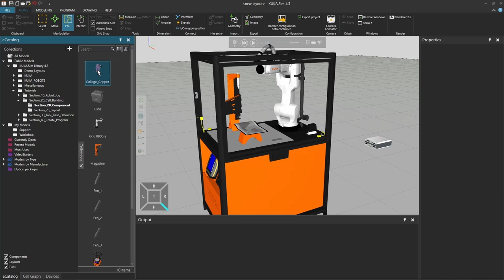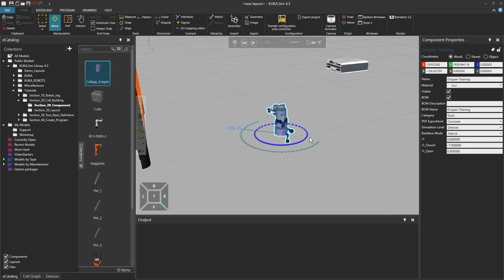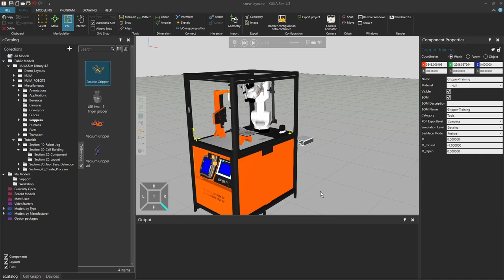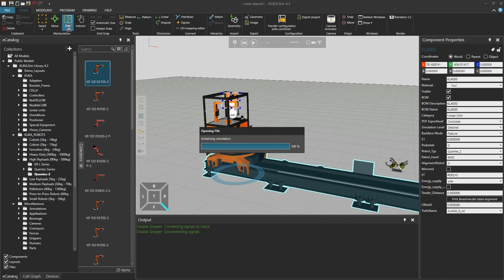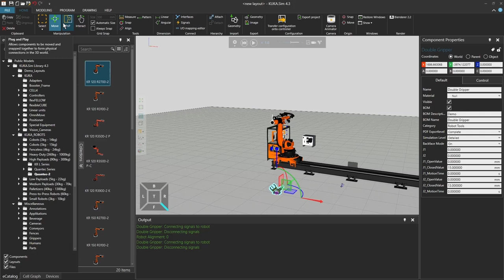KUKA.Sim Tutorial - How to connect components with the Plug and Play function (PnP)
In this tutorial, you'll learn all about the plug and play function in KUKA.Sim, a simulation software for industrial robots. It allows you to easily add or remove components to your robot without having to write extensive code. So, get ready to elevate your skills and dive into the world of KUKA.Sim!

00:00 Introduction
00:20 Import Gripper
00:48 Plug and Play Function
02:53 PnP Linear Units
04:14 Tips
05:10 Outro

In this video KUKA.Sim 4.1 was used.